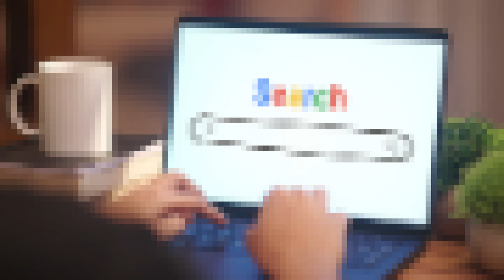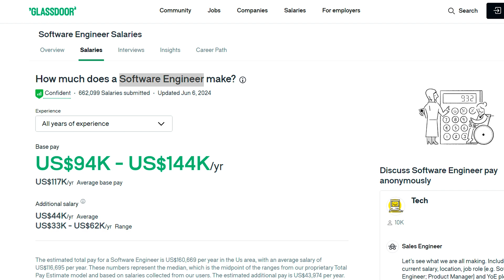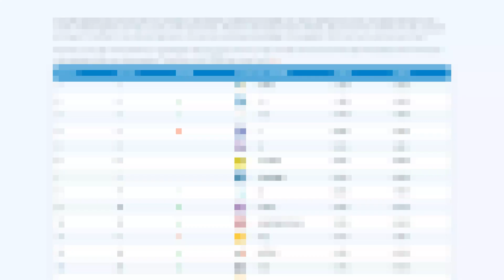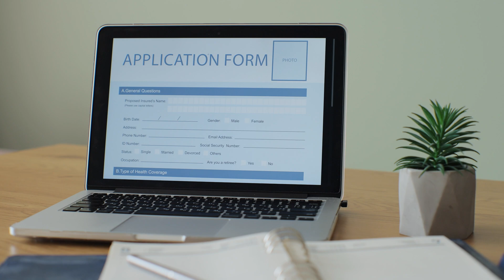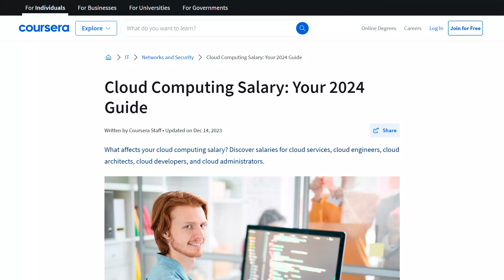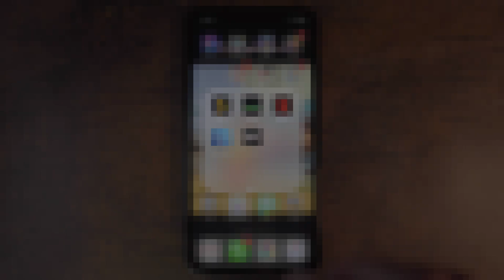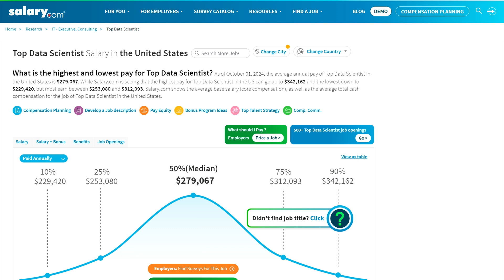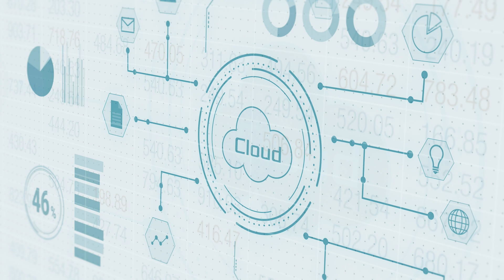The Highest Paying Entry Level Jobs in IT